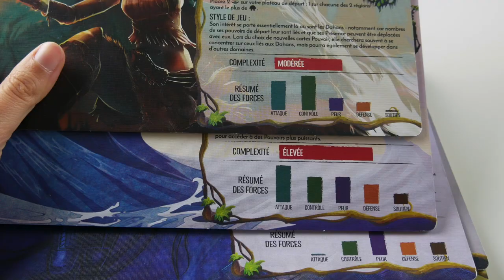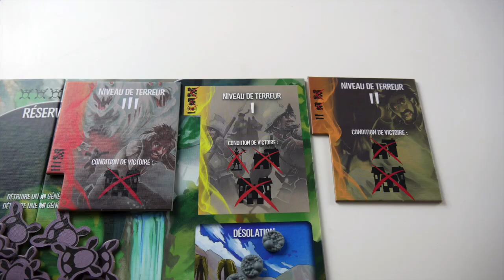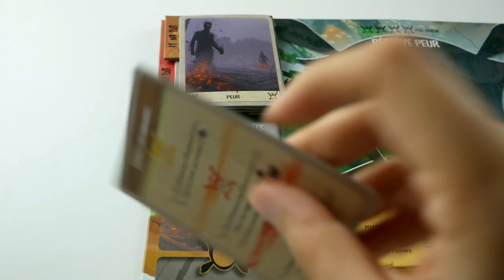Spirit Island - Présentation du jeu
Présentation en vidéo de Spirit Island, un jeu coopératif dans lequel chaque joueur contrôle un esprit et doit défendre l’île des envahisseurs.

Spirit Island est un jeu de R. Eric Reuss, illustré par Cari Corene et édité par Intrafin.

Merci à Emma de m'avoir prêté le jeu !

Les icones ont été faites par Dario Ferrando (compas), Retinaicons (outils), Freepik (explosion) et téléchargées